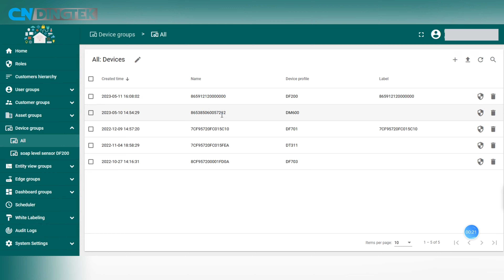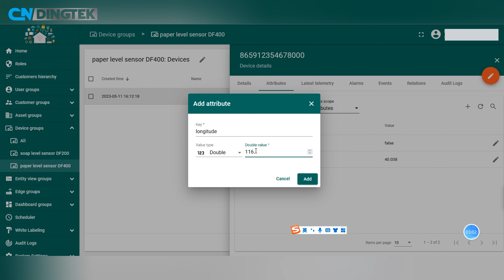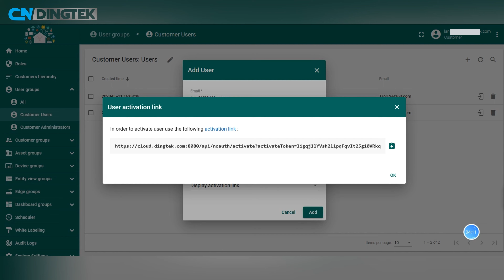TBPE Platform Usage